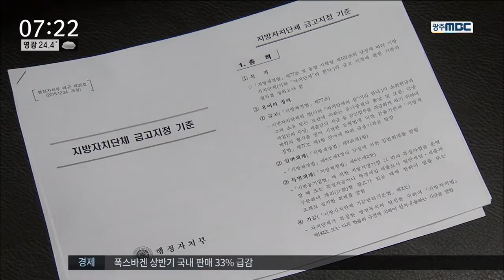[뉴스투데이]광주시금고 선정 특혜 시비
(앵커)
1년에 4조원에 가까운 돈을 관리하는
광주시금고 선정을 앞두고
벌써부터 특혜 시비가 일고 있습니다.

지방은행을 배제하려는 의도가 있다는
주장까지 나오고 있습니다.

왜 그런 지 윤근수 기자가 보도합니다.

(기자)

특혜 시비가 불거진 건
광주시의회 의원들이 발의한
조례 개정안 때문입니다.

(CG)시금고 선정을 위한 여러 평가 항목 중에
광주의 영업점 분포도였던
시민 편의성 평가 기준을
광주와 전국 영업망 분포도로 바꿨습니다.

(CG)관내 중소기업 대출 실적은 배점을 줄였고,
재정건전성의 지표 중의 하나인
대손충당금 적립률은 평가 항목에서 뺐습니다.

현재 시금고를 맡고 있는 광주은행은
농협을 포함한 시중은행에
일방적으로 유리한 기준이라며
뭔가 다른 의도가 있다고 주장하고 있습니다.

◀ＩＮＴ▶광주은행
(왜 이렇게 지금 이 시점에 지방은행에 불리하게 만드는지 그런 점이 조금 의아심이 듭니다.)

개정안을 발의한 시의원들은
행자부의 예규가 바뀌어
조례 개정이 불가피한 상황에서
일부 불합리한 조항을
고쳤을 뿐이라고 반박하고 있습니다.

◀ＩＮＴ▶조오섭 의원
(지금까지 조금 유리하게 돼 있던 부분을 공평하게 바꾸다 보면 그렇게 '어 우리한테 불리해지는 것 아냐'라고 하는 부분으로 저는 해석하고 있습니다.)

그런데 정부 기준이 바뀐 경우에는
통상 집행부가
조례 개정안을 냈던 점에 비춰보면
이례적인 일로 받아들여지고 있습니다.

◀ＳＹＮ▶광주시 관계자
(저희가 (개정을) 검토하는 중에 의회 쪽에서
이걸 의원 발의로 하고 싶다는 의견이 들어왔습니다.)

지난달 시의회는 시금고를 맡은 은행이
지역 협력사업에 소극적이라는 내용의
보고서를 내기도 했습니다.

이때문에 시의회가 광주은행을 배제하기 위해
수순 밟기에 나선 것 아니냐는
의혹이 나오고 있습니다.

한편으로는 시금고의 지원을
더 많이 끌어내기 위한
전략적 포석이라는 관측도 있습니다.

4조원에 달하는 광주시 예산을 관리하는
시금고는 지난 1969년부터
광주은행이 독점해오다
4젼 전부터는
광주은행과 국민은행이 함께 맡고 있고,
올해 말 계약 만료를 앞두고
9월 중에 선정 절차가 시작될 예정입니다.